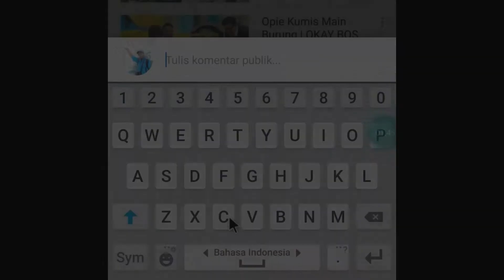LOMBA PLECI ONLINE 23 - Aksi Pleci OZORA Milik JAYA dari Pontianak KalBar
Lomba Pleci Online Peserta 23

Jika anda suka berikan like dan comment untuk support video ini supaya juara

Rawatan Pleci:
 stiap hari d embun, jemur 1 jam dri jam 7 smpai jam 8 stlah it angin2kn.. buah stiap hari
Alamat : pontianak KAL-BAR

Video ini akan diterbitkan pada tanggal 07/04/20 Finish Penilaian 4/05/20